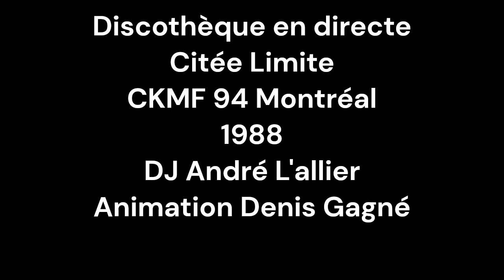Live from Citée Limite - CKMF 94 (1988)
Recorded on Montreal CKMF 94 live from club Citée Limite in 1988.
DJ André "The Boss" L'allier
Animation Denis Gagné